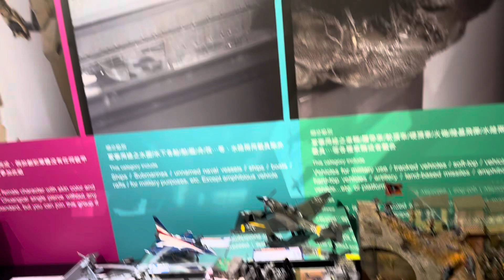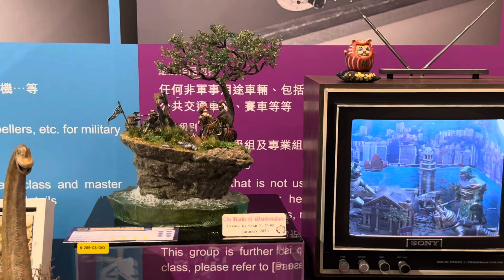香港國際模型大賽 第二日 土地問題GG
Wild Wildy 142 影像留痕 // 126 玩具狂人 // 希望下年場地能租大一點